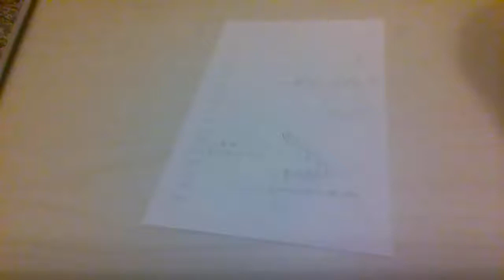proof that gas exists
recorded with chromebook front facing camera